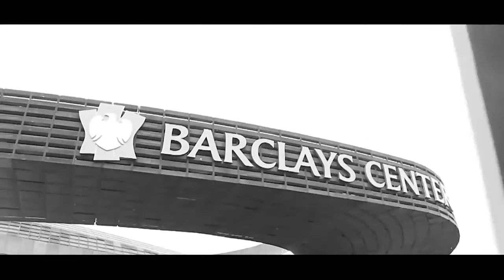Minecraft Playthrough #24-26 - EtikaWorldNetwork Gaming Commentary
Original Upload Dates: June 28th, 2013/July 2nd, 2013/July 3rd, 2013